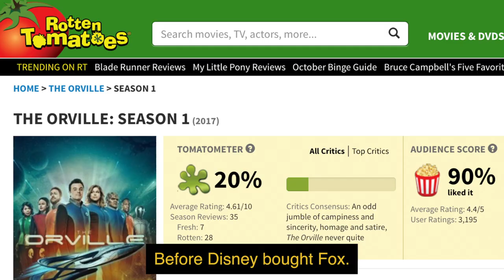Star Wars Episode IX Trailer "It's a Trap" Rap feat. Admiral "Aloha" Ackbar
It's so dense.

Lyrics:

When you think the next one may not be that bad (It's a trap!)
But this wouldn't be the first time you've been had (It's a trap!)
When you reckon that this bit looks kinda rad (It's a trap!)
You think a man who can't do endings gonna magically mend this s***

When your friends are really hyped but they drink soy (It's a trap!)
And the critics are all in Disney's employ (It's a trap!)
When there's no IP the Mouse will not destroy (It's a trap!)
When Lucasfilm's feminist pres picks her staff for their genitals

When the mystery box contains nothing at all (It's a trap!)
And the dialogue's too 'tarded to recall (It's a trap!)
When Ridley is outacted by a ball (It's a trap!)
When your protagonist's nagging don't quit and her progress is effortless

When every white guy is BTFO'd (It's a trap!)
And you have to switch your brain to moron mode (It's a trap!)
When they gave the keys to this limp-wristed toad (It's a trap!)
When you're racist and sexist no matter what your objection is

When they think hugging is how you win a war (It's a trap!)
And you wonder what the f*** they're fighting for (It's a trap!)
And Poe and Kylo aside, everyone's a bore (It's a trap!)
When this incompetent in a frock isn't thrown out the airlock

When their treatment of our childhood heroes sucks (It's a trap!)
And they either rip s*** off or f*** things up (It's a trap!)
When their aim appears to be to go bankrupt (It's a trap!)
As sure as Jabba loves to brap, it's a motherf***in' trap, yo